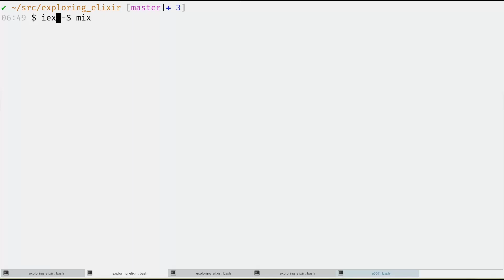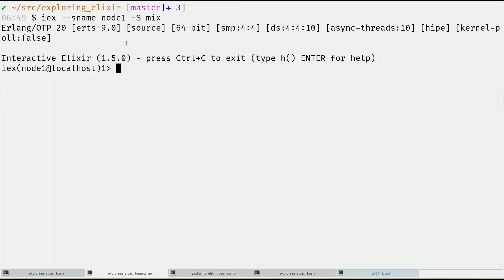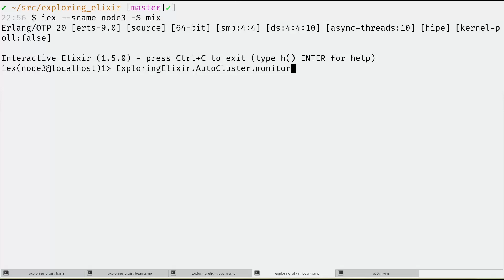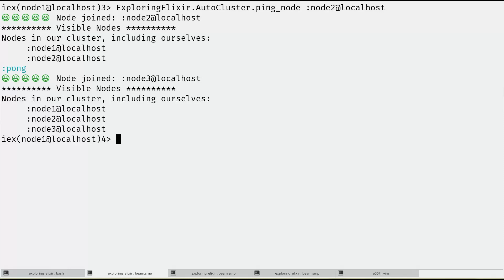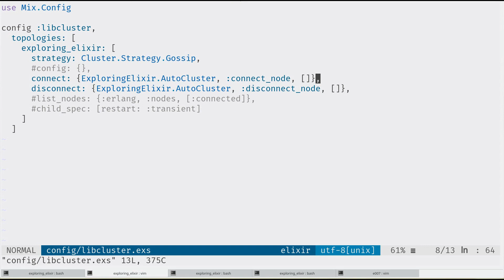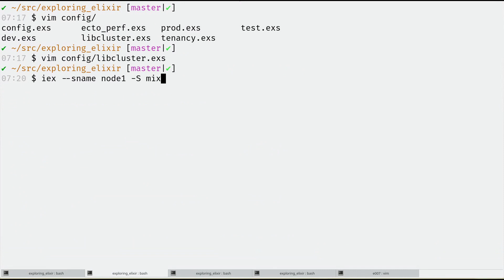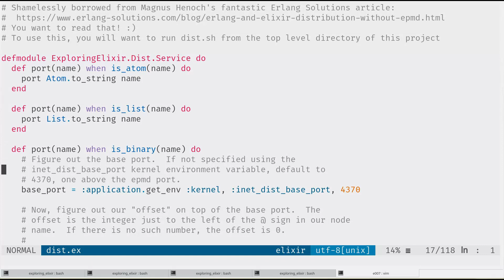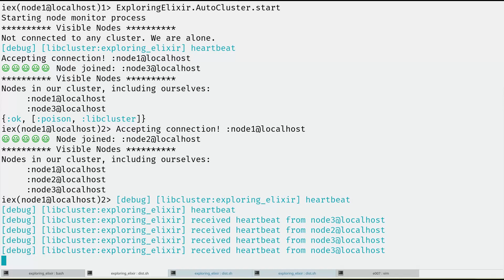Episode 7: Effortless Scaling With Automatic Clusters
Setting up Elixir clusters is nearly magical in its simplicity, but we can do better with automatic clustering using libcluster and even replacing the external epmd process altogether.